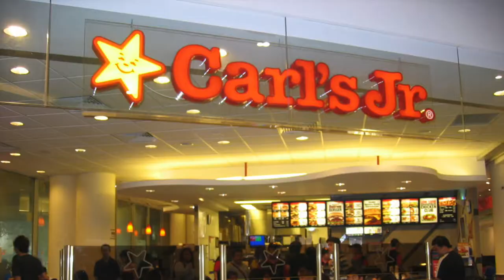Spring Roll Production